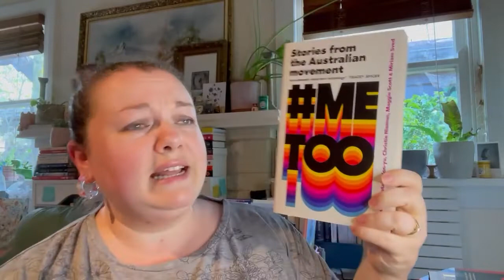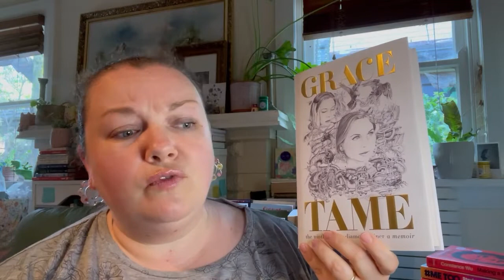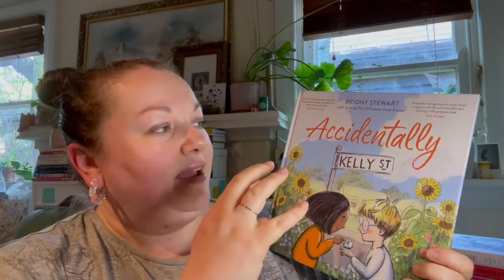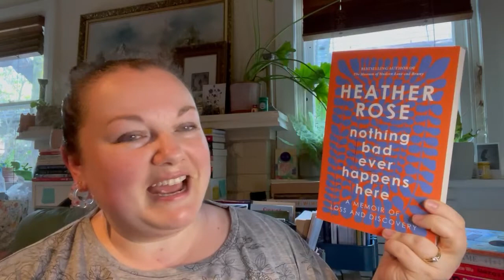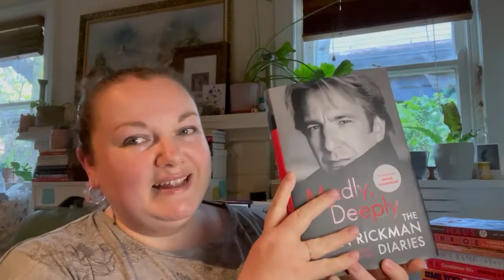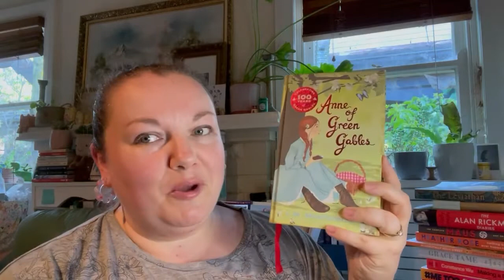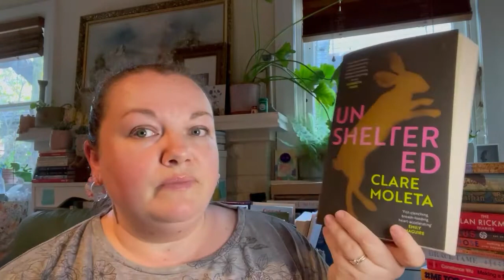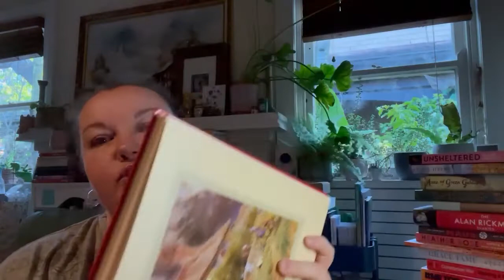I tried not buying books in November and it was an epic fail! A book haul.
This video is a book haul and I would love to know if you have read any of these?

These are the books I mentioned in the video:
And Every Morning the Way Home gets Longer and Longer - Fredrik Backman
Briefly, A Delicious Life - Nell Stevens
# Me Too: Stories from the Australian Movement
Making a Scene - Constance Wu
The Ninth Life of a Diamond Miner - Grace Tame
Accidentally Kelly Street - Briony Stewart
Nothing Bad Ever Happens Here - Heather Rose
The Complete Maus - Art Spiegelman
Madly, Deeply: The Alan Rickman Diaries - edited by Alan Taylor
Burmese Days - George Orwell
The Leviathan - Rosie Andrews
Anne of Green Gables - LM Montgomery
Barbed Wire and Cherry Blossoms - Anita Heiss
Lark Rise to Candleford - Flora Thompson